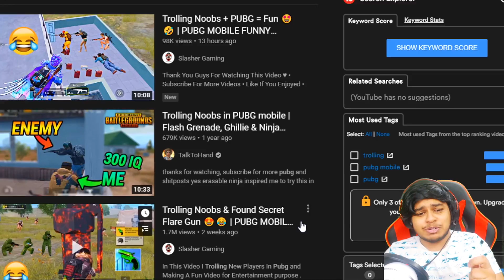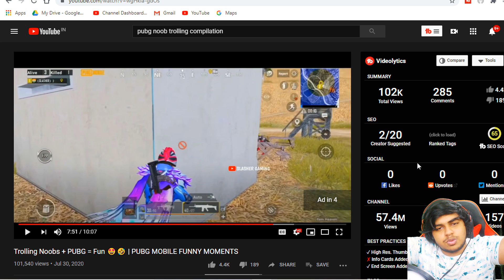NOOB TROLLING WENT WRONG | PUBG Mobile BAN CANCEL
Welcome back to WELCOME BACK NOOB TROLLING WENT WRONG | NOOBS KA MASIHA | PUBG Mobile BAN CANCEL  .

👉🏻DEVICE SPECS
• Brand: Ipad 2018 (6th Generation)
• RAM/ROM: 2GB/32GB
• Recorder: Elgato HD 60s
• Resolution: 1080p 60FPS
• Editor: Sony Vegas Pro
• Format: MP4
• Decorder: H.264
• BitRate: 10-40 Mbps

KingAnBru